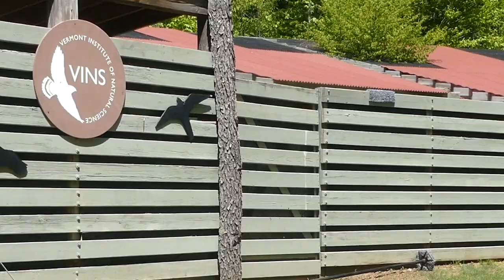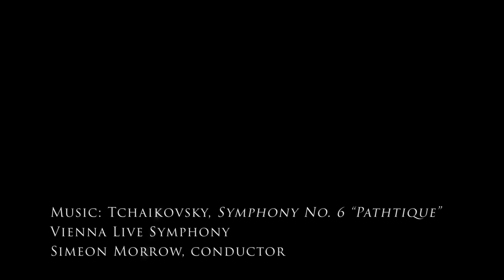VINS Owl Festival 2023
A "Bird's Eye View" of the VINS Owl Festival, hosted by VINS Nature Center in Quechee VT.